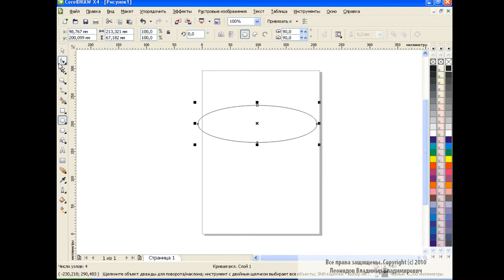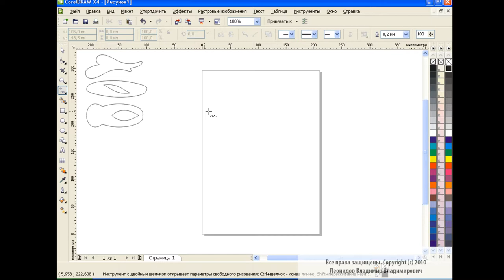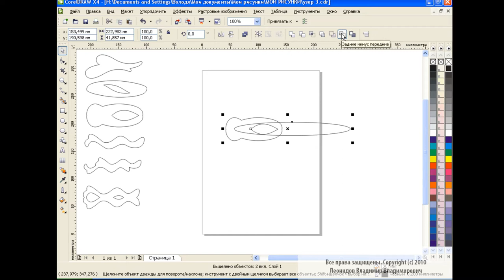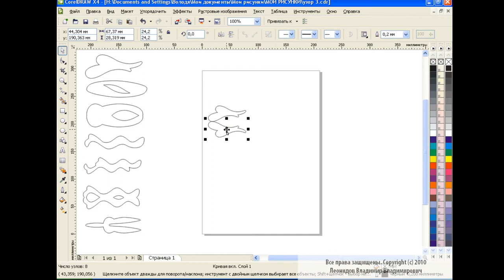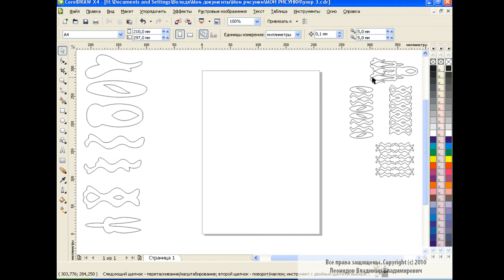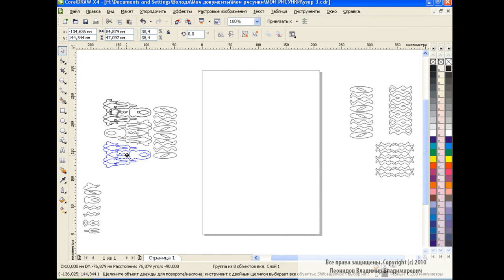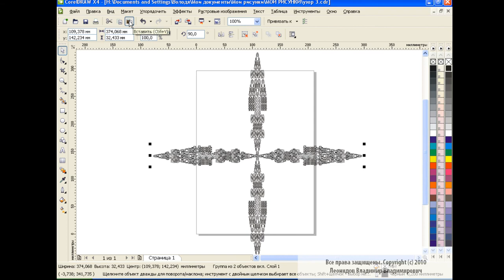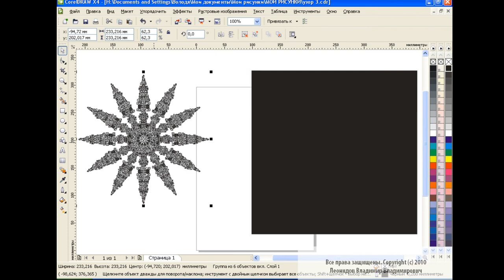Design of patterns in Corel Draw #3